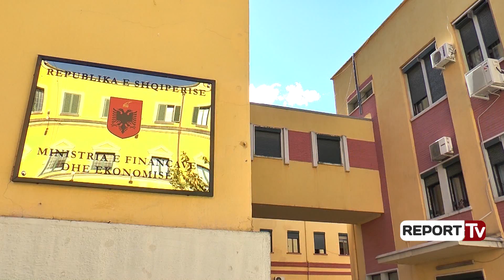Report TV - Fondi i veçantë në 2018, qeveria 3.7 mln € për shpërblime administratës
Me një Udhëzim të datës 19 janar, ministri i Financave dhe Ekonomisë Arben Ahmetaj ka caktuar fondi prej 500 milionë lekësh të reja, ose 3.7 milionë euro, si fond të veçantë për të gjitha institucionet publike qendrore. Sipas ligjit, fondi i veçantë i Buxhetit nuk është pjesë e fondit të pagave të administratës publike. Ai alokohet dhe mund të përdoret vetëm me miratimin e ministrit të Financave dhe Ekonomisë.

Në përputhje me një vendim të mëparshëm të qeverisë, fondi i veçantë në njësitë e qeverisjes së përgjithshme krijohet në masën 5% të fondit të pagave. Ai mund të përdoret nga drejtuesit e njësive të qeverisjes së përgjithshme për shpërblimin e punonjësve për rezultate të mira në punë; shpërblimin e punonjësve në fund të vitit kalendarik; shpërblime të tjera, të parashikuara me akte të tjera ligjore apo nënligjore; dhënie ndihmash të menjëhershme për raste fatkeqësish dhe për raste të tjera apo edhe veprimtari social-kulturore.